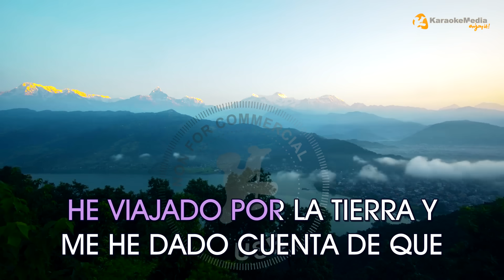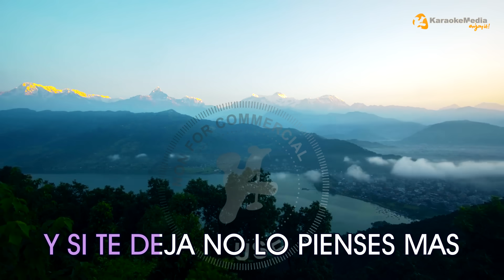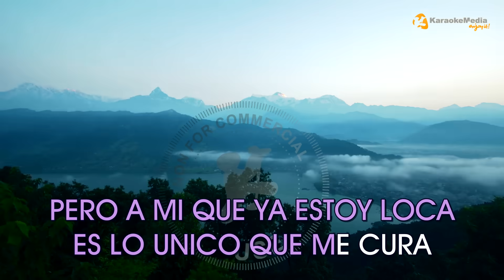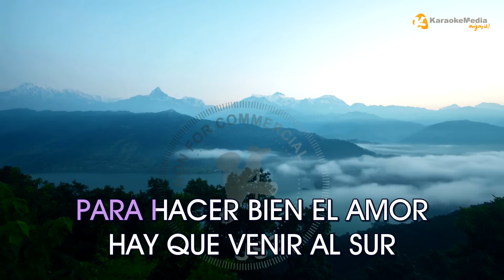Hay Que Venir Al Sur - Raffaella Carra - LETRA (INSTRUMENTAL KARAOKE)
KARAOKE de "Hay Que Venir Al Sur"  "Raffaella Carra" INSTRUMENTAL Y LETRA ✅ Karaoke clasicos español mujeres ✅ Karaoke español clasicos Vol II

Letra / Lyrics
 Hay Que Venir Al Sur - Raffaella Carra

Por si acaso se acaba el mundo
Todo el tiempo he de aprovechar
Corazón de vagabundo voy buscando mi libertad
He viajado por la tierra y me he dado cuenta de que
Donde no hay odio ni guerra el amor se convierte en rey
Tuve muchas experiencias y he llegado a la conclusión
Que viviendo enamorada en el sur se pasa mejor!!
Para enamorarse bien hay que venir al sur
Para enamorarse bien iré donde estás tu
Sin amores, quien se puede consolar
Sin amores, esta vida es infernal
Para enamorarse hay que venir al sur
Lo importante es que tu vayas cuando quieres tú
Y si sufre no lo pienses más
Espera que te pase y vuelvete a enamorar
(Puente: guitarras españolas)
Todos dicen que el amor es amigo de la verdad
Para mi que nunca miento es la única realidad
Cuantas veces la inconciencia rompe con la vulgaridad
Venceremos resistencias para amarnos cada vez más
Para enamorarse bien iré donde estás tú
Lo importante que tu vayas cuando quieras tú
Y si sufres no lo pienses más,

POP